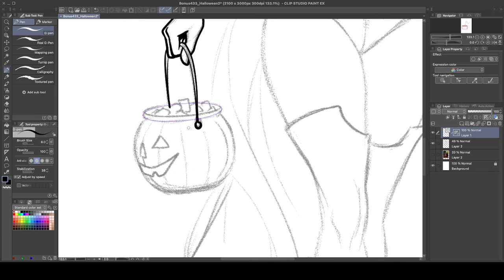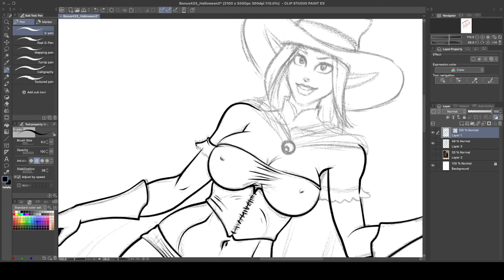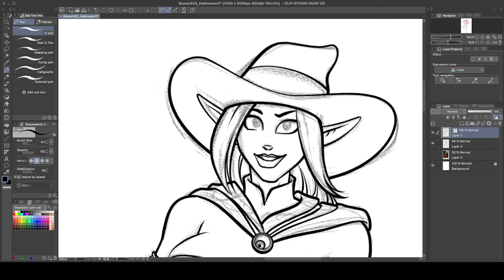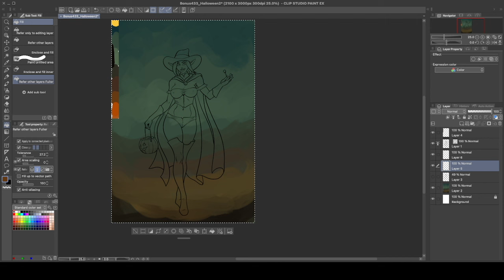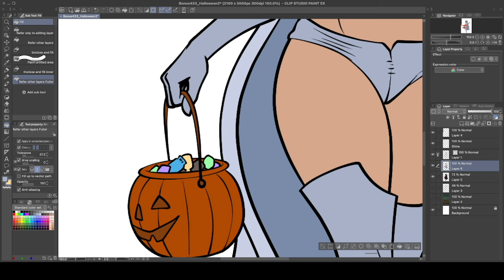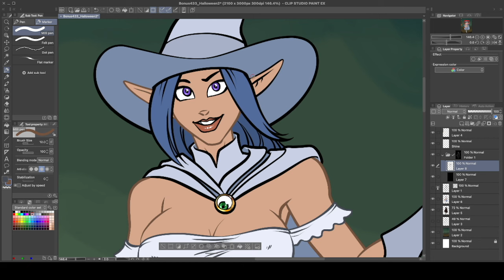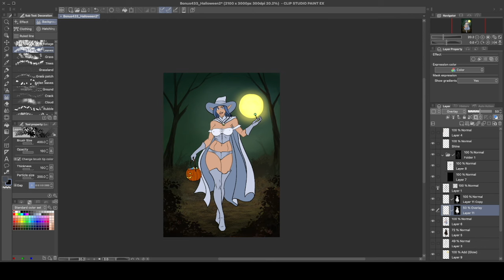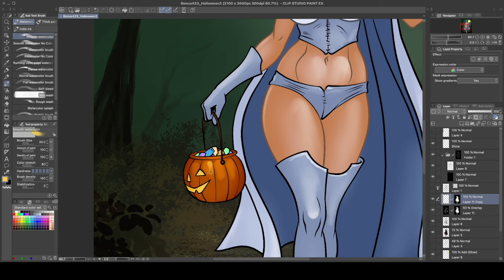Happy Halloween! Trick or Treat Bree Ink and Paint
Happy Halloween everybody! This episode, I draw Bree getting some candy and prattle on about ghosts.